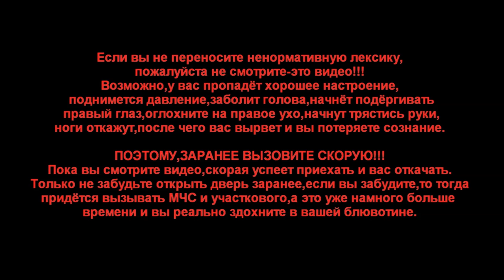IL-2 Battle of Stalingrad "ALARM!!! Vulchery!!!."(MK.Mr.X)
Alarm! Alarm! Alarm!
In den Himmel vulchery Belka und Shammy!